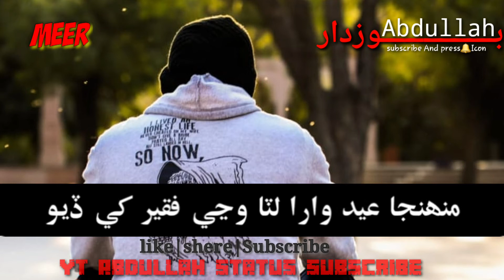MUHJA EID WARA LETA sindhi Song by Master MunzooR